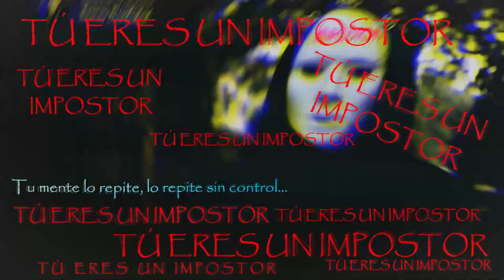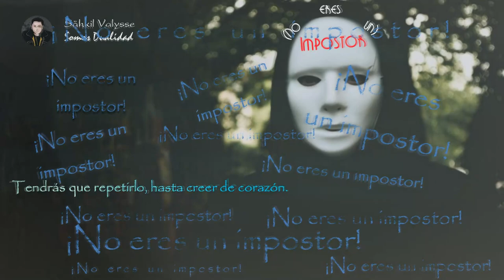(No eres un) Impostor 🙃REMASTERIZACIÓN abajo ❗❗